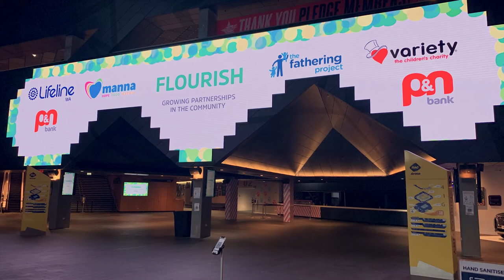P&N Bank Flourish 2021 - Event highlights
P&N Bank's Flourish event 2021 brought together our community partners to celebrate the work they are doing in helping West Aussies flourish. P&N's community partners include Lifeline WA, Manna, The Fathering Project and Manna.